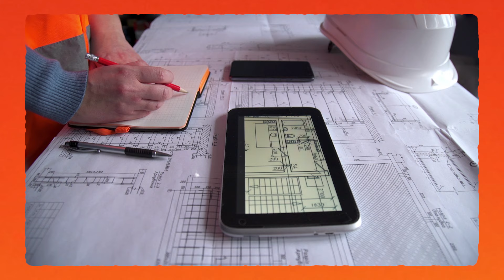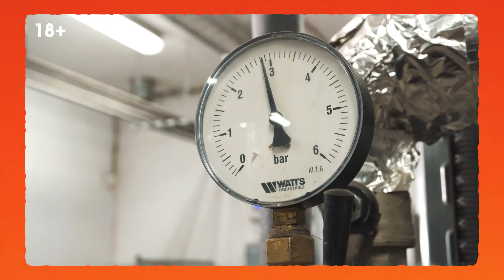Выгодно ли ПЕЛЛЕТНОЕ ОТОПЛЕНИЕ?/ Как посчитать ВЫГОДУ от пеллет?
Всем привет!
Вы на канале “Лаборатория Тепла”, и здесь вы узнаете всё о качественном отоплении под ключ.

В этом видео я рассказываю о преимуществах пеллетных котлов не только для загородного дома, но и для коммерческих помещений.

На примере трех объектов я объясняю расход пеллетного котла, уделяя внимание экономичности такой системы отопления.

Досмотрев видео до конца вы узнаете, как рассчитать выгоду от использования пеллетного отопления, сравнивая с другими видами отопления.

0:00 - Вступление
0:41 - Недостаток помещений
1:05 - Пеллетный котел — что это?
1:46 - Экономия с пеллетным котлом
3:35 - Проблемы с объектами
5:31 - Себестоимость отопления пеллетами
6:05 - Заключение

А у вас получалось экономить с помощью пеллетного отопления? Делитесь в комментариях!